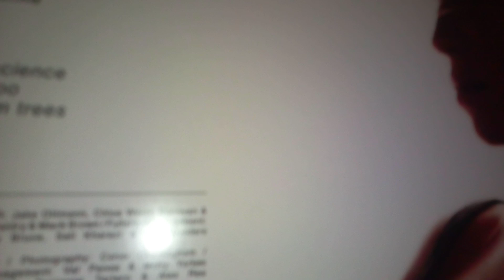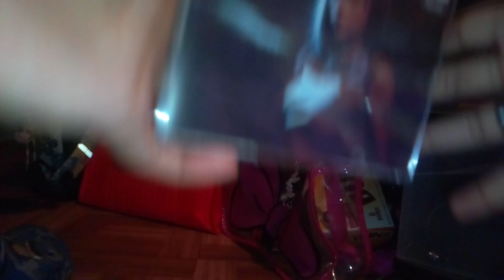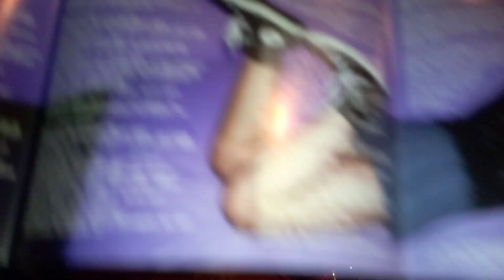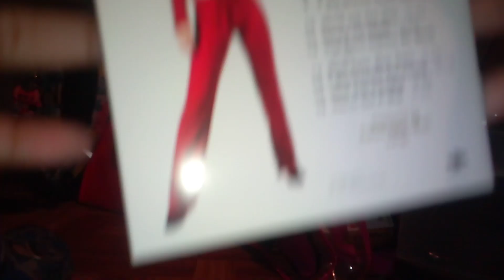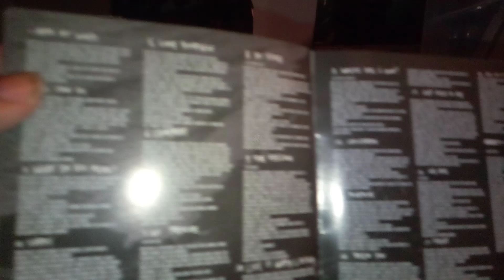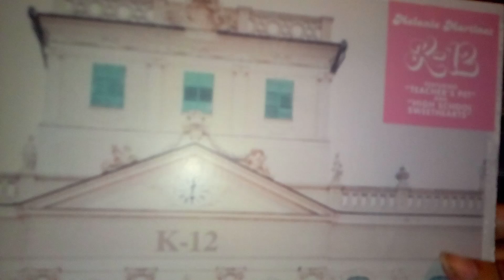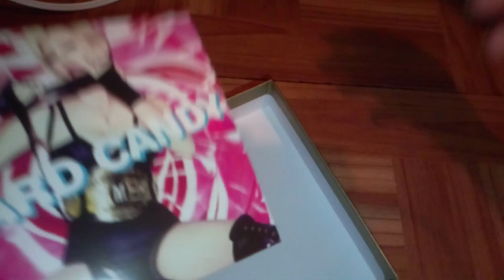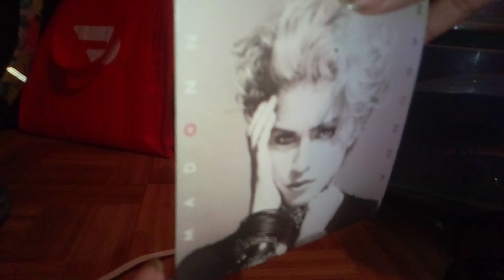showing you guys some of the many CDs and vinyl's and some new ones that I haven't show before enjoy